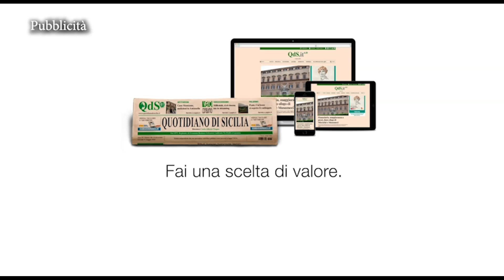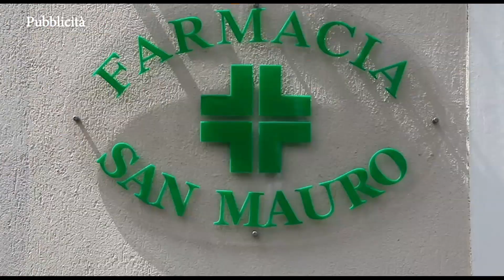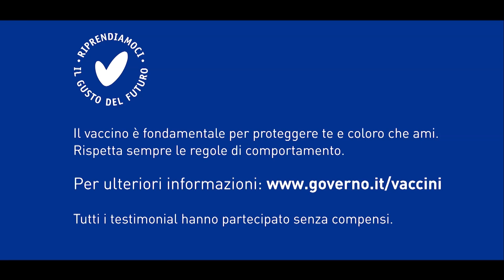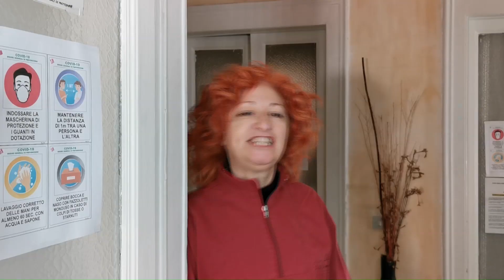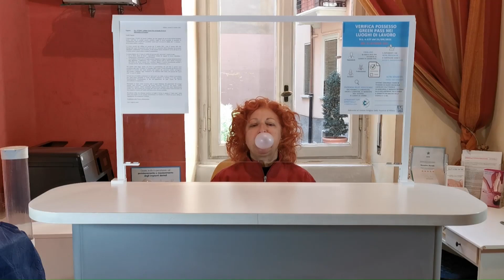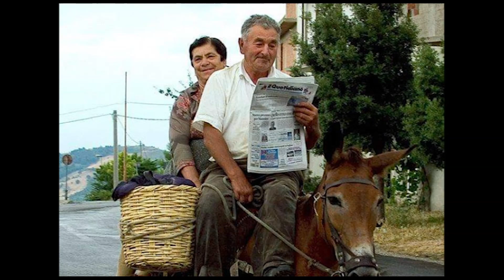Wonder Women 23 Novembre 2021